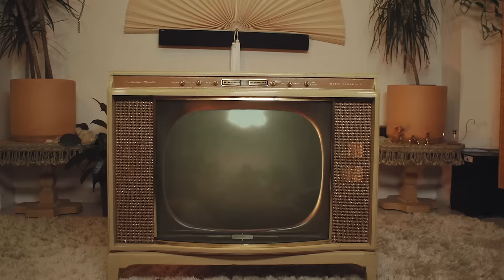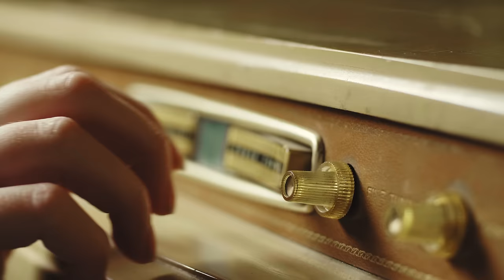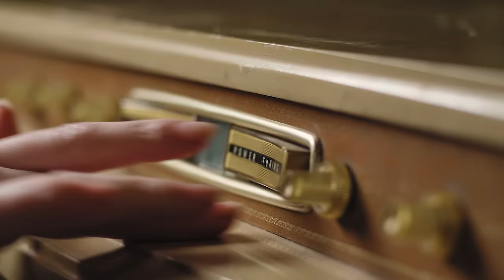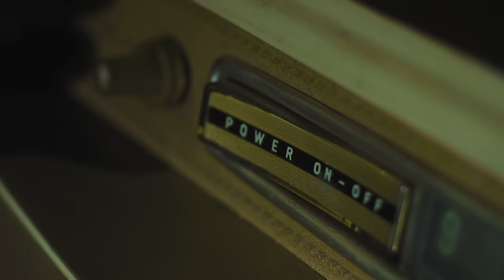Luna Shadows - trash tv (Official Video)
Directed by Luna Shadows
Creative Direction: Luna Shadows & Jori Teplitzky
Director of Photography: Thomas Trail
Editing: Jori Teplitzky & Luna Shadows
Color: Tyler Kindred
Additional Post Production: Thomas Trail
Production & Creative Assistance/Special thanks: Thomas Powers
Styling: Odessa Nikolic
Special thanks: Ryan Shanahan

Written by Luna Shadows & In.Drip.
Produced by Luna Shadows, In.Drip., and Thomas Powers
Mixing/Mastering/Additional Production by Ryan Shanahan
Additional Background Vocals Performed & Engineered by Alisa Xayalith

Incorporating both "Digital" and "Pacific" themes, the "trash tv" video combines glimpses at life on the east side of LA with dark technological undertones. There are a few ways to view this video, but my personal interpretation is one that reflects on cycles of depression. The television has a few meanings -- literal tv (confession - I watch a lot of trash television at low points) or something more metaphorical (representing any modern technology, or any unhealthy relationship with social media). In a culture where we stare, compare, obsess, and refresh, I often wonder if all this screen time brings out the best or worst in me.